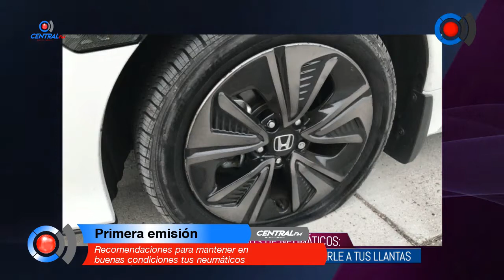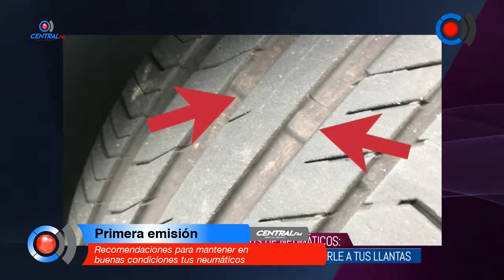Recomendaciones para mantener en buenas condiciones tus neumáticos